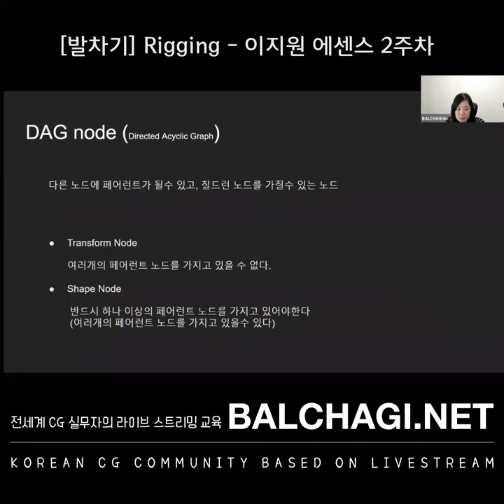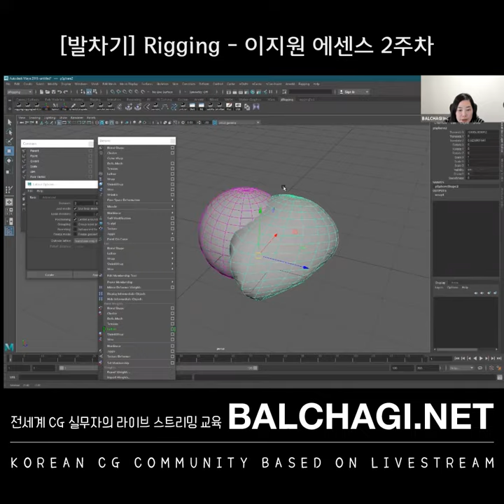[발차기] Rigging - 이지원 에센스 2주차 티저